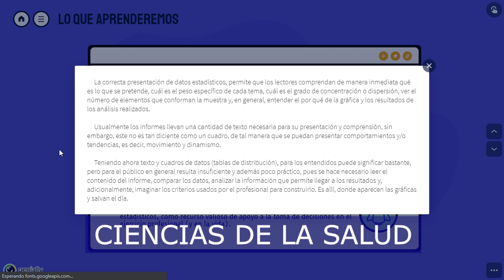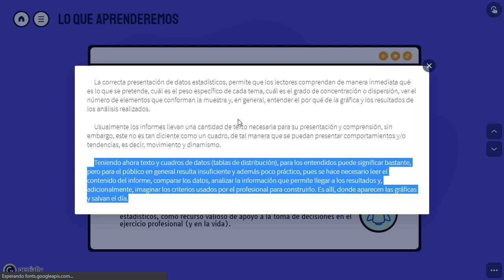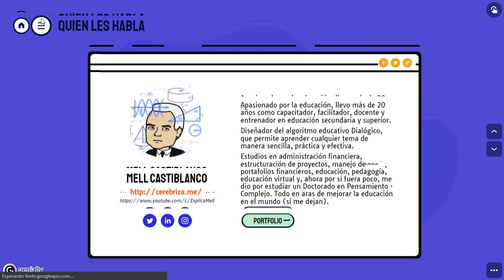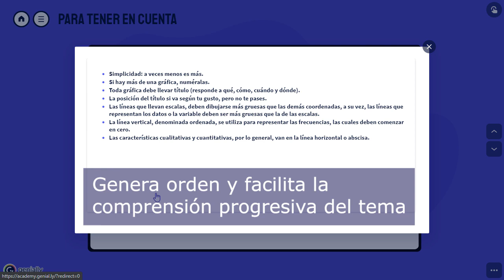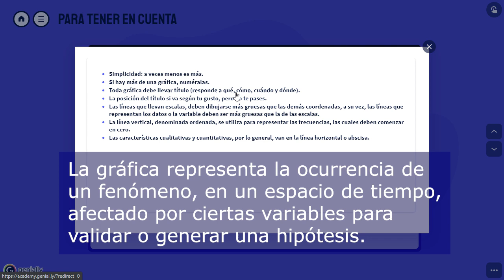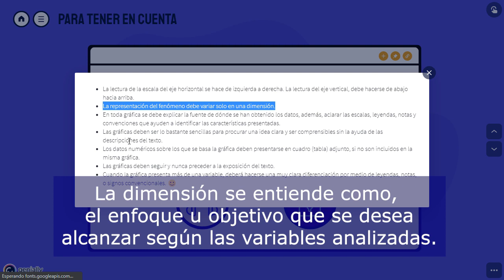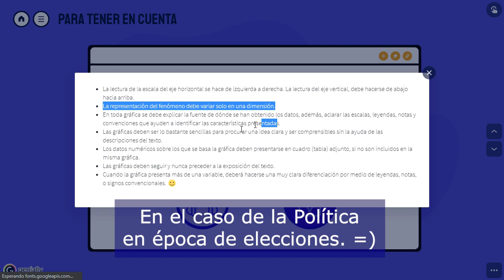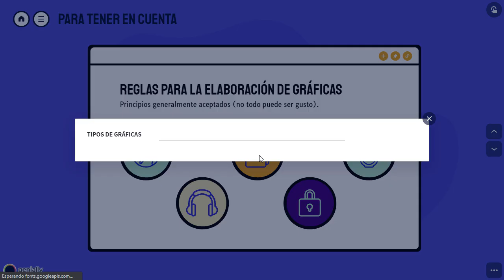Curso Estadística Aplicada. 1. Reglas básicas diseño de gráficas. ¿Qué saber?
Curso de Estadística Aplicada. Aquí tienes las reglas básicas para elegir o diseñar la gráfica adecuadamente, para presentar los resultados en informes bien estructurados. Como siempre, te lo explicamos de manera clara, práctica y en tus palabras. Disfrútalo.